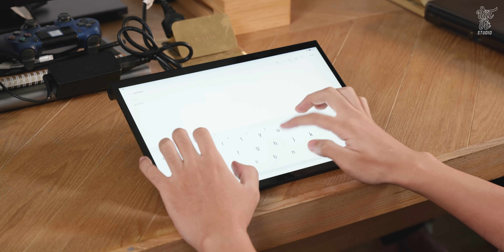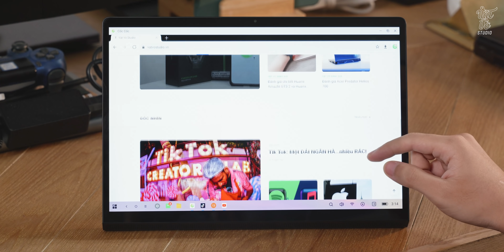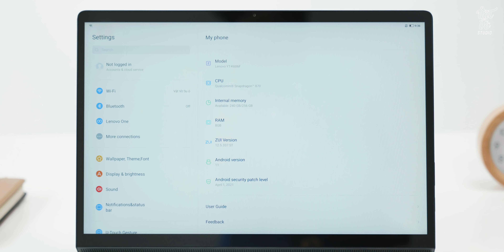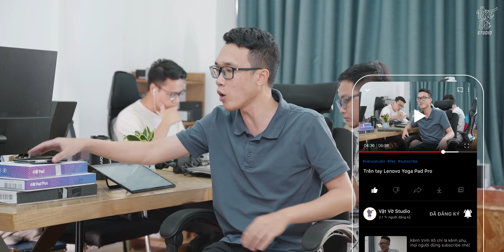Đánh giá nhanh Lenovo YOGA Pad Pro: làm được điều mà iPad cũng bó tay!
Lenovo YOGA Pad Pro là một mẫu máy tính bảng cực kỳ độc đáo của hãng điện tử đến từ Trung Quốc mà các bạn nên tham khảo qua. Đầu tiên nói về phần cấu hình thì Lenovo YOGA Pad Pro được trang bị Snapdragon 870 cực mạnh mẽ đủ cho các bạn chơi game hay dùng các tác vụ cơ bản. Ngoài ra em này cũng được tích hợp sẵn một chiếc đế kim loại cực kỳ thú vị với nhiều chức năng khác nhau mà mình sẽ chia sẻ thêm về Lenovo YOGA Pad Pro nhé.

👉 Cảm ơn cửa hàng Dstore đã cho chúng mình mượn sản phẩm các bạn có thể tham khảo nhé

Link cho 500 anh em mua quạt tản nhiệt, nhập code SHOPVVS

0:00 Quảng Cáo cực mạnh
0:10 Vinh Xô diễn xiếc
0:52 Intro cực mạnh
0:56 Yoga Lenovo
1:09 Thiết kế chân đế
1:34 Dải loa JBL
1:56 Phần mềm
2:30 Cấu hình
2:50 Micro HDMI
3:26 Sự thông minh của Lenovo
3:58 Thời lượng pin
4:08 Màn hình
4:45 Tổng kết